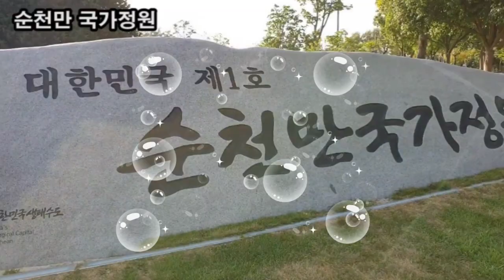랜선힐링여행, 대한민국1호 국가정원, 축구장 100개 크기, 순천만 국가정원 차이나는 클라스? 산책하면서 좋은 경치로 힐링? 스트레스 해소, 힐링여행, 아지랑이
남해관광1번지
대한민국1호 국가정원
축구장 100개 크기
순천만 국가정원
산책하면서 좋은 경치로 힐링?
스트레스 해소
힐링여행
대한민국1호 국가정원 축구장 100개 크기 순천만 국가정원 차이나는 클라스힐링?